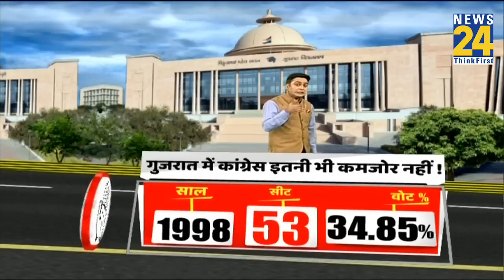कांग्रेस को रणनीति पर यकीन, AAP कर पाएगी सीन चेंज? Gujarat Election | BJP Vs Congress